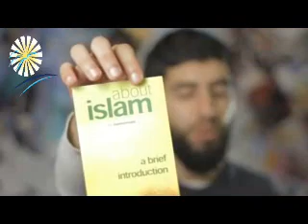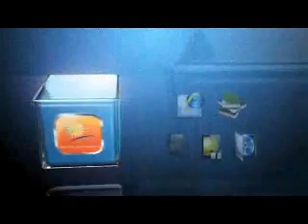Why you will love Islam Report introduction to islam